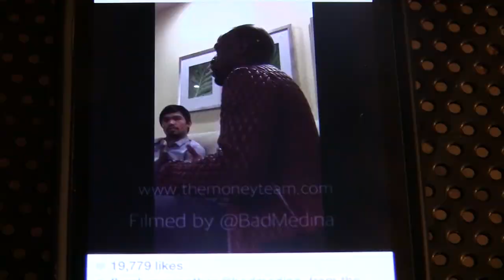MAYWEATHER x MANNY PACQUIAO HOTEL MEETING LEAK "BEFORE WE LEAVE, WE HAVE TO MAKE THIS FIGHT HAPPEN"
FLOYD MAYWEATHER LEAKS SOME OF THE AUDIO/VIDEO FROM HIS MEETING WITH MANNY PACQUIAO. MAYWEATHER POSTED THE VIDEO TO HIS SOCIAL MEDIA ACCOUNTS AND SAYS YOU KNOW I CONGRATULATE HIM ON HIS CAREER, HE HAD A WONDERFUL CAREER--AND I HAD A WONDERFUL CAREER, BUT BEFORE WE LEAVE THE SPORT, OF COURSE, WE HAVE TO MAKE THIS FIGHT HAPPEN." WHAT DO YOU THINK OF THIS?? ARE WE CLOSE TO SEEING THIS FIGHT HAPPEN? IS IT SECRETLY DONE? WILL IT NEVER HAPPEN? DROP ME A COMMENT.